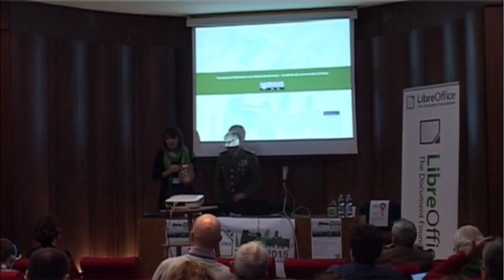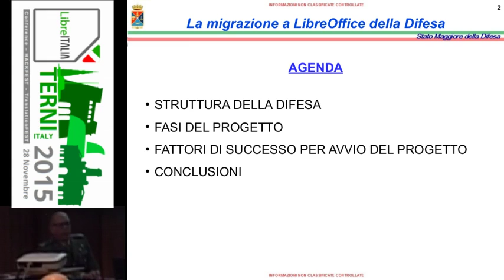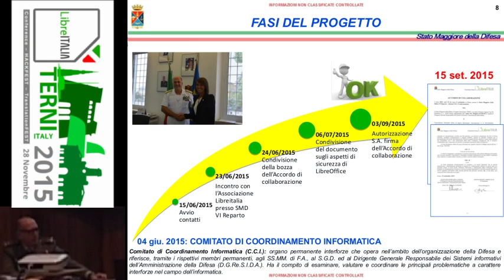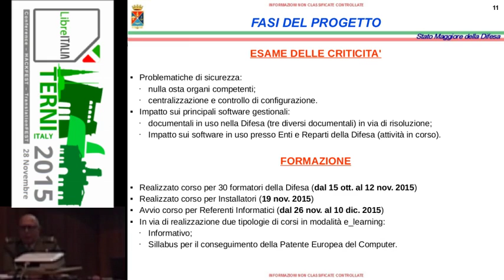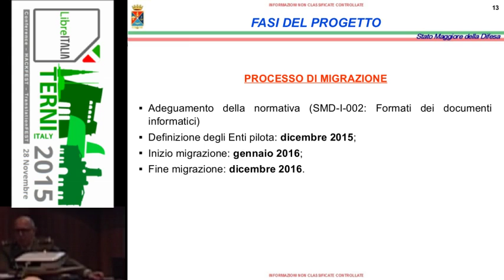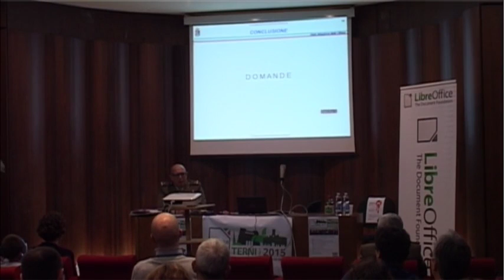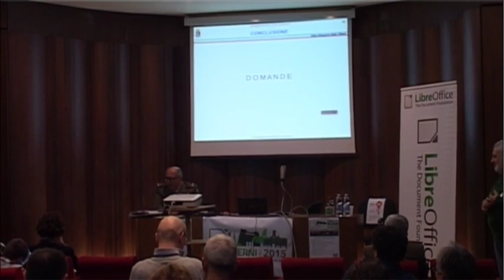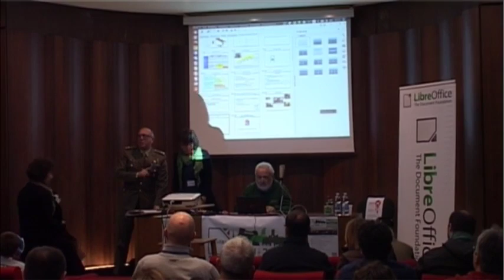LIconf2015 02 Sileo